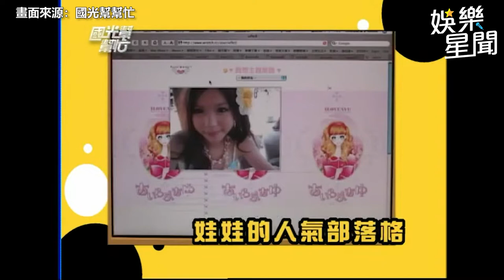國光幫懷舊系列精華／屈中恆浮誇詮釋80萬部落客文章 遭她當場嗆聲：沒這麼做作｜娛樂星聞